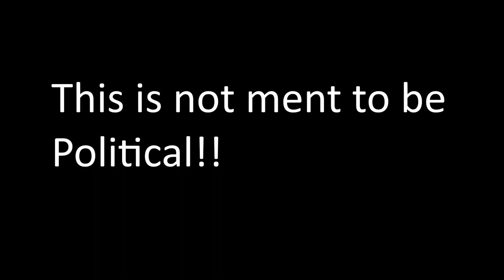SPANISH EMPIRE IN A NUTSHELL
Back to the Nutshells again!!!

Music | Spanish Republic National Anthem